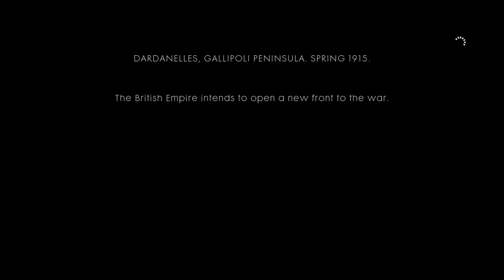Battlefield 1 - The Runner : Cape Helles - Single Player Campaign Walkthrough Part 1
Battlefield 1 single player campaign on the war story The Runner and the mission Cape Helles.